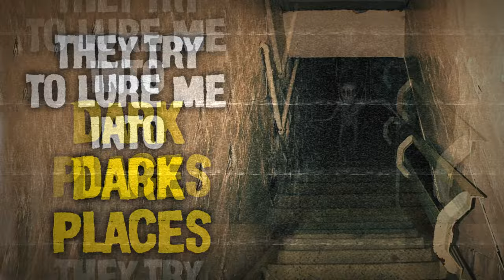"They Try To Lure Me Into Dark Places" Creepypasta | Scary Story